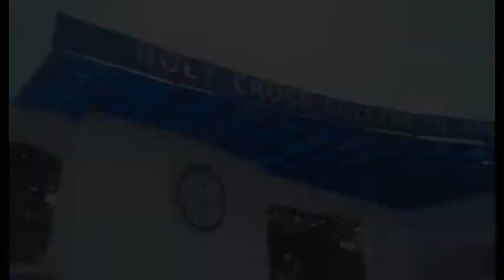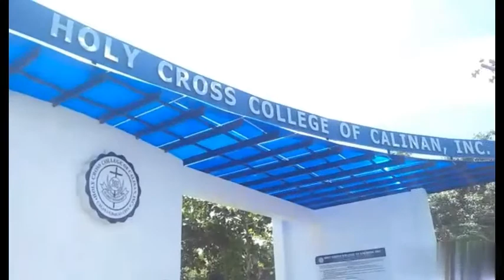Holy Cross College of Calinan Tour Vlog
Rafael K. & Joshua S.'s Vlog